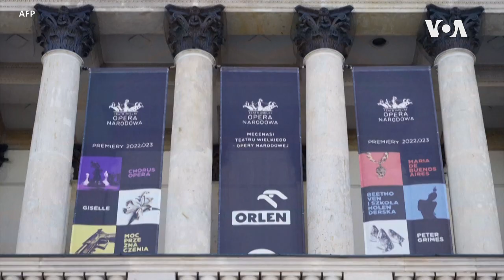Opéra: des musiciens s'associent pour promouvoir la paix en Ukraine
Alors que la guerre se poursuit en Ukraine, des artistes se mobilisent pour faire entendre leur voix. Des musiciens ukrainiens et étrangers ont constitué un « front culturel » et usent de leur art pour défendre et promouvoir la paix en Ukraine et au-delà.